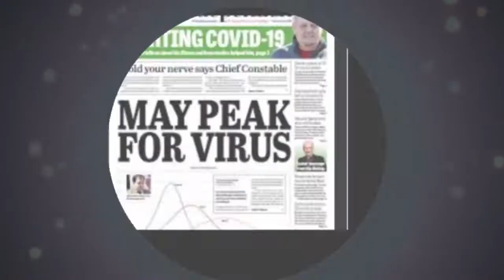"Going Viral" Titles: Rough Animatic/ Royal Institution Christmas Lectures / Live brief for BBC tv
before we started to animate the titles for the Christmas Lectures, we made a rough animatic to show the clients. The finished sequence evolved quite a lot from this initial proposal, but the basic idea remains.